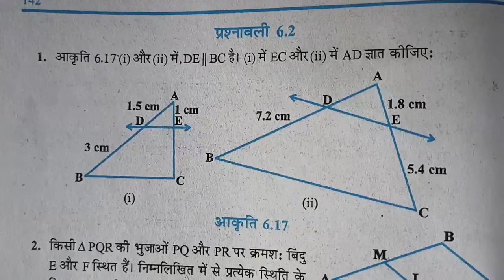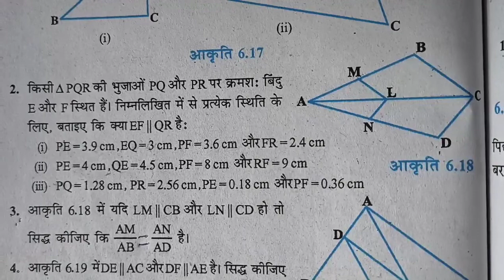Cclass 10 maths 6.2 question 3 | class 10 maths tribhuj | class 10 math prashnavali 6.2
Hii I am Umesh Roy welcome to my channal Master stroke by umesh sir
10th class maths prashnavali 6.2 question number 3
maths stroke